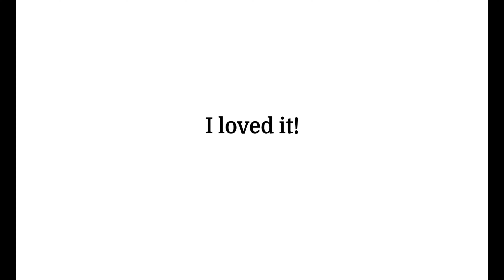The Pianist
A short review of The Pianist (2002) movie.